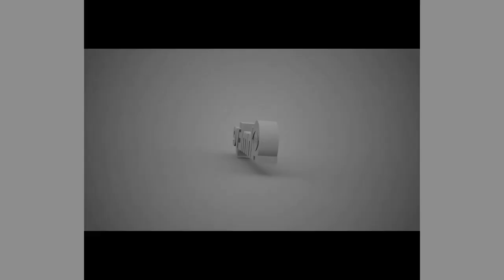Black Sock Tuesday PIP 080117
Nothing Special, but with PIP!